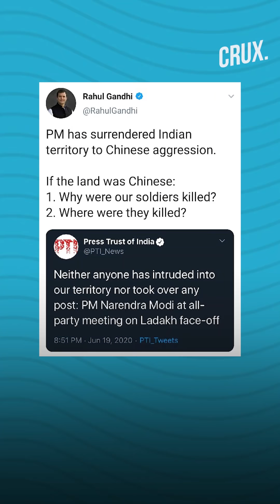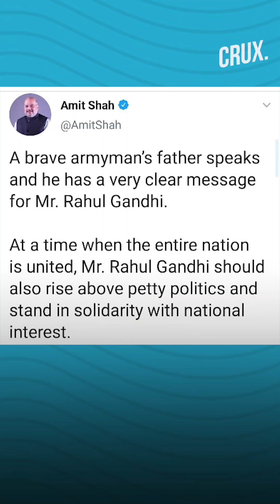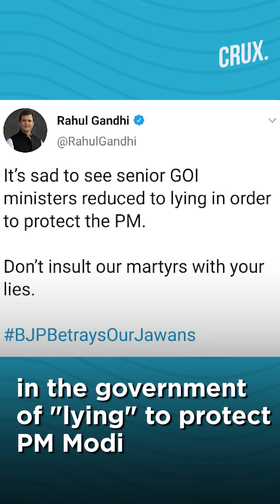Amit Shah Slams Rahul Gandhi For Accusing PM of Ceding Territory to China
Union home minister Amit Shah on Saturday shared the video of an injured soldier’s father to hit back at Congress leader Rahul Gandhi for his allegation that Prime Minister Narendra Modi had ceded Indian territory to China in Ladakh’s Galwan Valley.